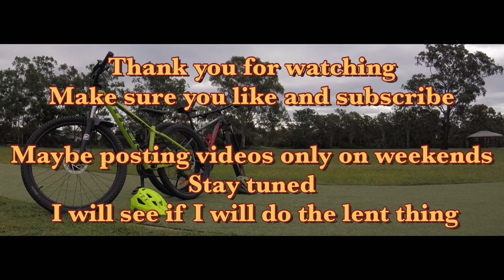Lent: 40 days of giving up something. I MIGHT DO IT